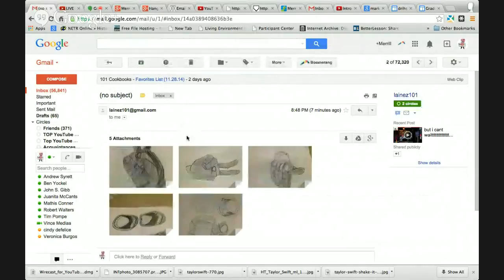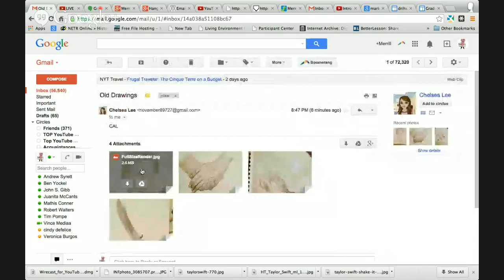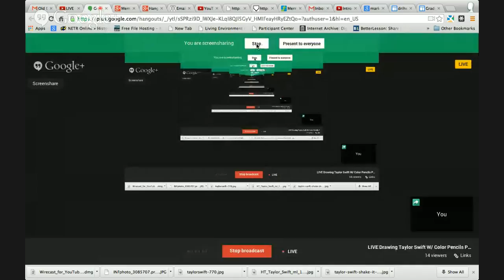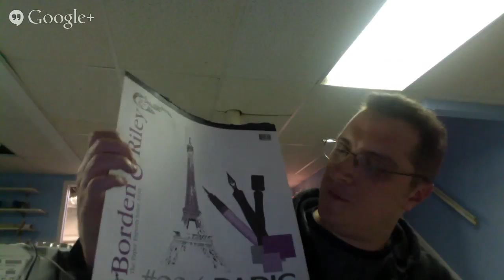YouDraw: LIVE Drawing Taylor Swift W/ Color Pencils Part 2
Facebook: Like me on Facebook to find out about live hangouts or to post your work!

Twitter: I tweet! Do you?